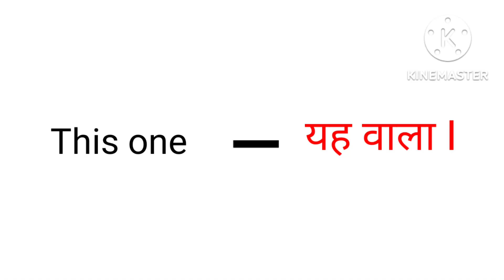10 वर्ड english to hindi for kids !! बच्चों को english केसे सिखाए??।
10 वर्ड english to hindi for kids !! बच्चों को english केसे सिखाए??। @kidstuktuk